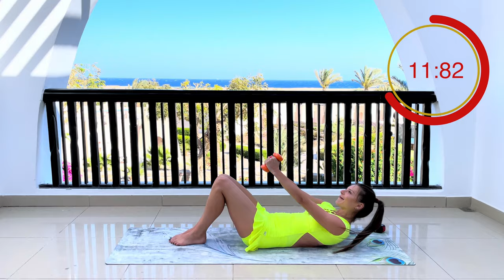ТРЕНИРОВКА НА ВСЁ ТЕЛО в положении сидя и лежа дома за 15 минут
Представляем тренировку на основные группы мышц с низкой интенсивностью выполнения. Она предназначена специально для тех, кто по каким-то причинам может выполнять упражнения только сидя или лежа на коврике. Тренировка состоит из чередующихся периодов работы и восстановления, составляющих в общей сложности 15 мин, 40 секунд работы и 10 сек отдыха.

Название: 15 мин НИЗКОИНТЕНСИВНАЯ ТРЕНИРОВКА НА ВСЁ ТЕЛО (сидя и лежа) дома
Фитнес-тренер: Ульяна Кондур
Время: 15 минут
Оборудование для упражнений: гантели